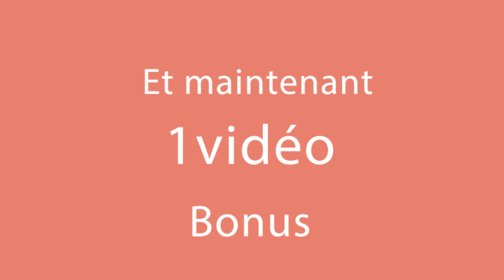Comment je fais des champignons à base de pommes de terre avec un verre !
ingrédients:
pommes de terre - 700 g
sel - 20 g
fécule de maïs - 40 g
eau - 2 l
huile - 30 ml
beurre - 50g
piment fort - 30 g
sauce soja - 100 ml
sauce teriyaki - 50 ml
vinaigre de pomme - 30 ml
Faire cuire 10 min de chaque côté
Moule au diamètre de 25 cm
aneth - 5 g